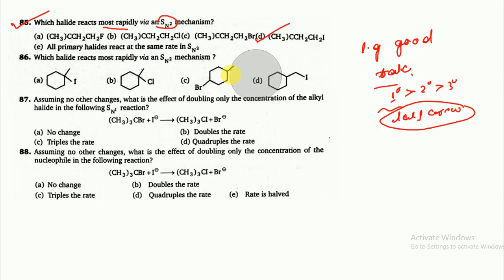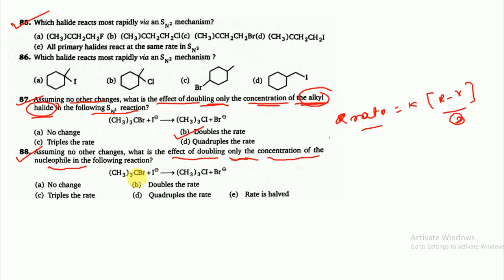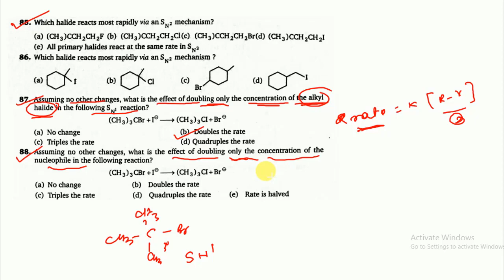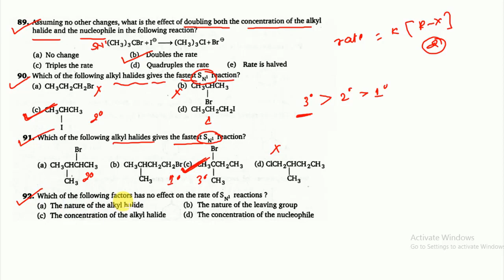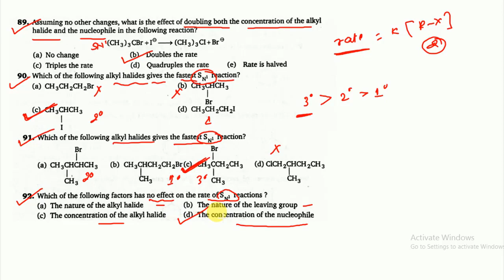85 to 92, Haloalkane and Haloarenes , NEET MS Chouhan Solution